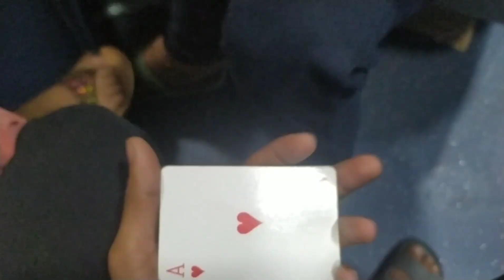Manali trip with Friends - PART 1 | Agra | Delhi | Industrial visit | Nehru Institute of IT & Mgt